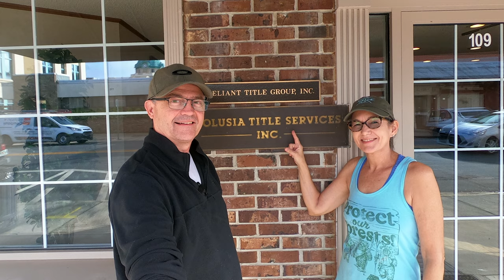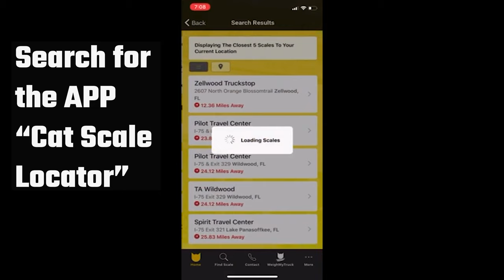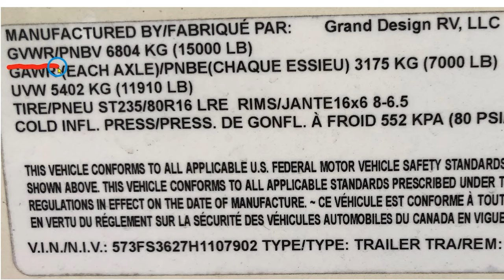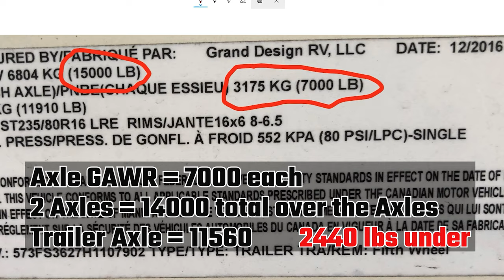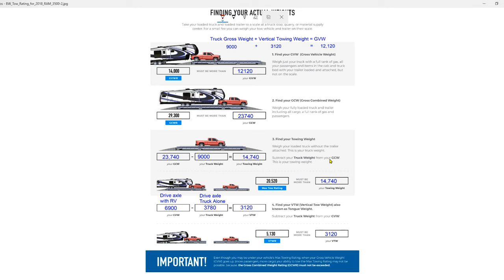First Day Full Time RV Living- RV Overweight?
First Day Full Time RV Living Weighing the RV to see if we packed too much Stuff.
Is BARF overweight? Crucial info t keep your RV safe.

Are you interested in Alice's tank?  Camping Hair, Don't Care

So, our content will still cover downsizing, on a smaller scale for now. We already realize we have things we packed that we don't need and things we didn't pack that we did need. Ugh. This is quite common I hear.

You will see our closing on the house at the title agency, with a sad quick look at Downtown Deland. It's hard to leave a place you called home for almost 23 years. Larry said a teary goodbye to our home.

Then you will see our last Goodwill ride and a trip to the dump. You will also see storage units- there will be some downsizing soon. After that, Larry puts the hitch back in the truck- there wasn't room for all the moving around with the hitch in.

More importantly, we check to see how much weight Barf, our fifth wheel, has gained. I know many of you were worried my clothes would put us over the top.

Then we drive up to our fist campground as we experience full time RV living. We didn't have time to do a tour of the campground, but we are back so look for that soon.

Full time RV living day 1 ended with a beautiful sunset. That's how we knew we were taking the right road.

We will be going back to a more "normal" schedule- not that YouTubers have a normal schedule- haha. We may try a few more vlog style videos- frankly they are a lot easier

Now you will get to feel the Joy and amazement of this new life of full time RV living.

We already started downsizing only on our second day of full time RV living. It is a daily process.

Mail

My Thingiverse page where i post the things i designed for my 3D printer

We are a married couple in our mid 50s who downsized and sold our house so we can see the sights and enjoy every day to live deliberately as full time RVers -  traveling with our dogs, Scrappy & Chewie, in our Grand Design Solitude 310 GK fifth wheel.